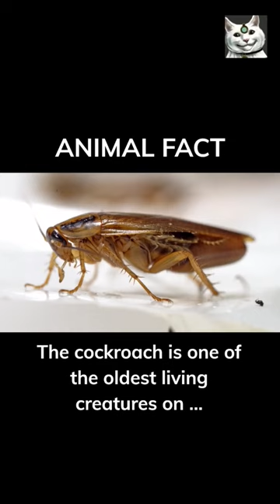Did you know that about Cockroaches? 👇🦗